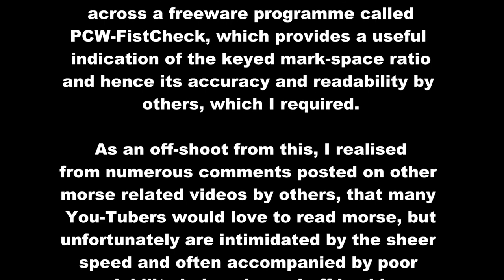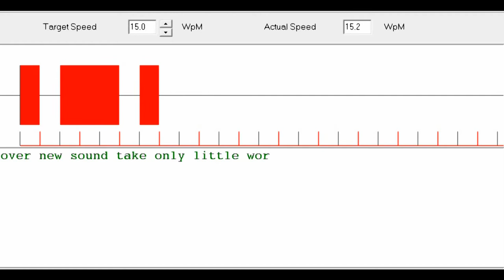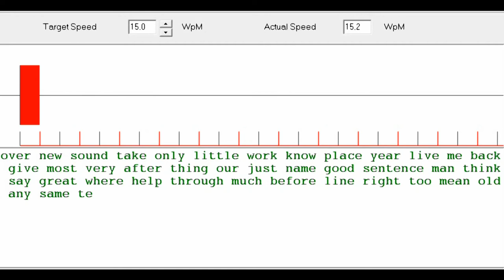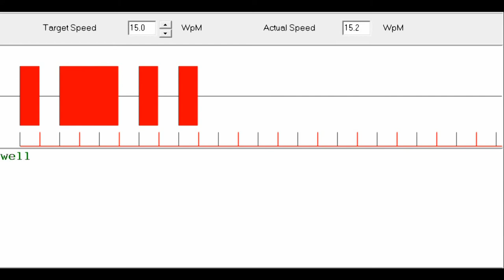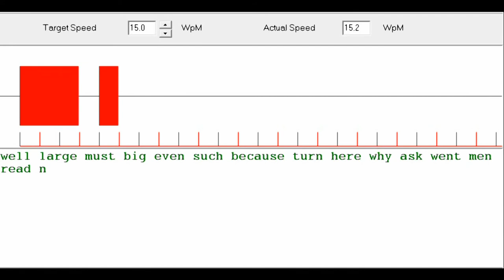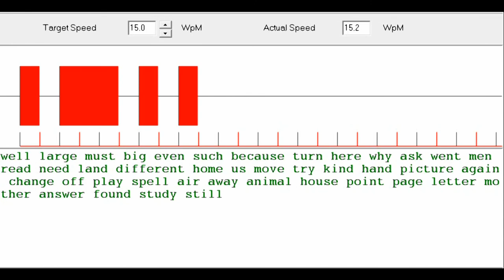Improve Your Morse Code 12-15 WPM - 15-15 WPM